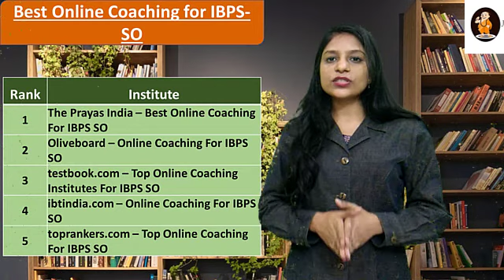Oliveboard – Online Coaching For IBPS SO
The Prayas India – Best Online Coaching For IBPS SO
testbook.com – Top Online Coaching Institutes For IBPS SO
ibtindia.com – Online Coaching For IBPS SO
toprankers.com – Top Online Coaching For IBPS SO